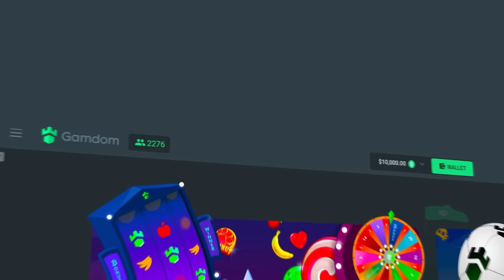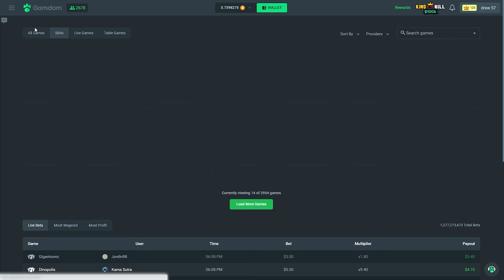SWEET BONANZA XMAS ALL IN CHALLENGE PAYS HUGE!! (All in Challenge #2)